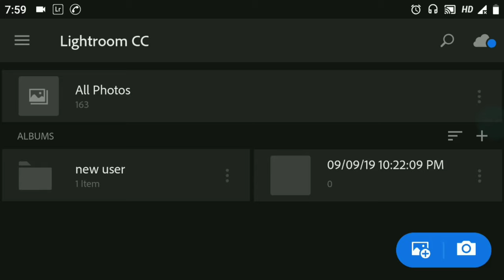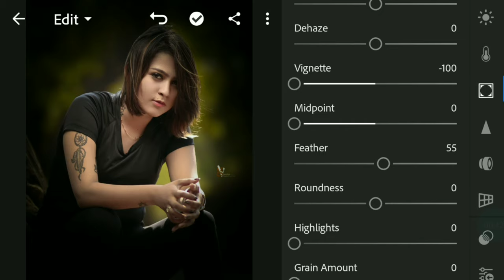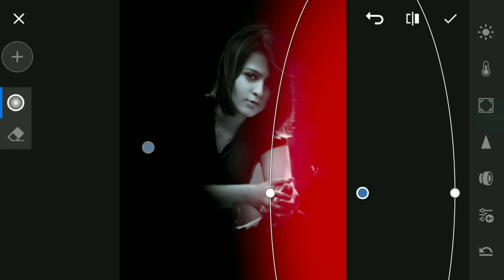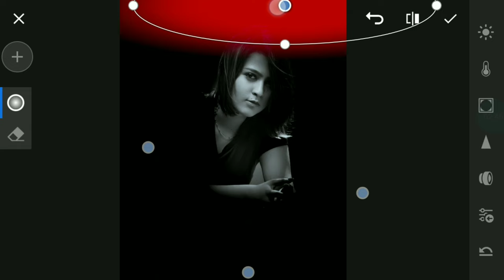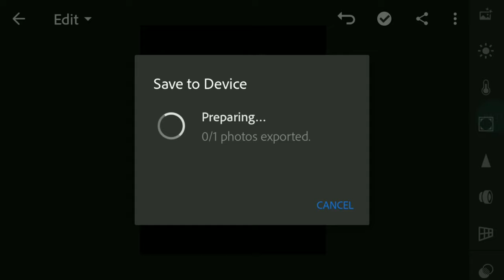iPhone X portrait effect | Lightroom Mobile Totorial | SRK SAMEER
iPhone X portrait effect | Lightroom Mobile Totorial

Hallo friends I am SRK SAMEER end your are watching SRK SAMEER editing zone channel

NOTE:- O Copyright Disclaimer Under Section 107 of the Copyright Act 1976, allowance is made for "fair use" for purposes such as criticism, comment, news reporting, teaching, scholarship, And research. is a use permitted by copyright statute that might otherwise be infringing.